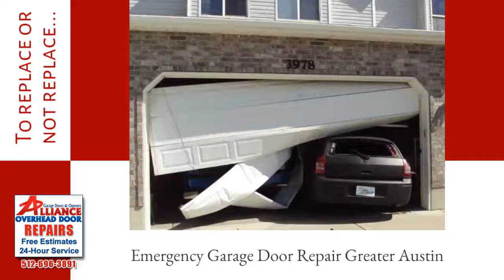To replace or not replace...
Hitting or backing into the garage door is a common accident. It actually happens all the time.